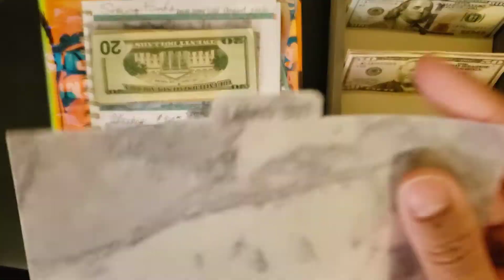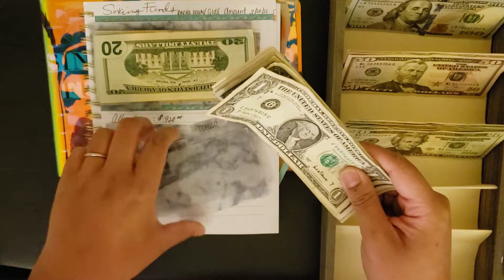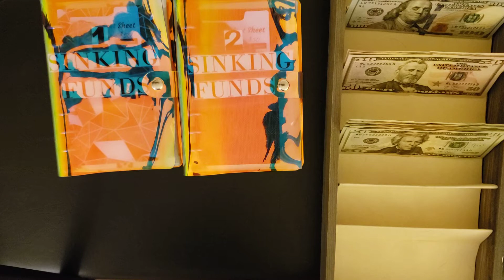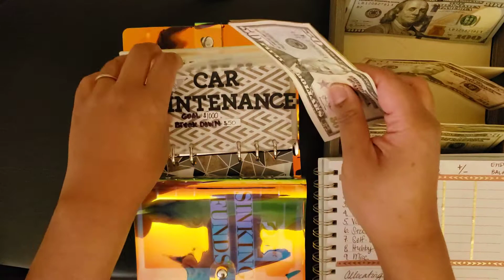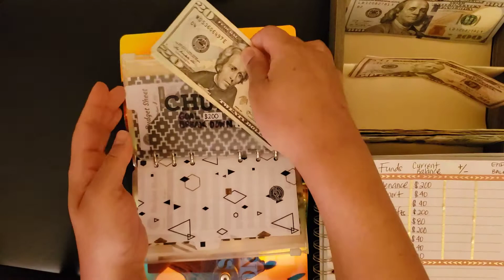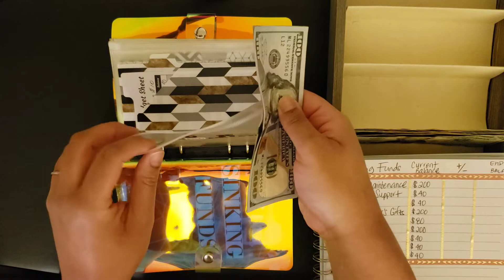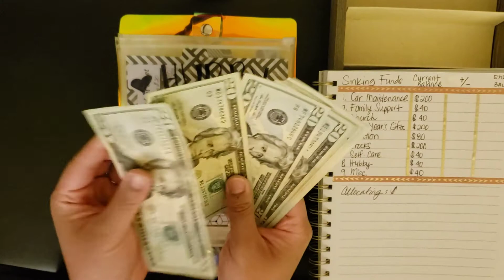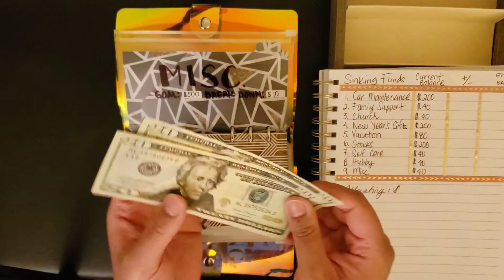(ASMR) March 2021 Sinking Funds 1st time stuffing envelopes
Hope you all enjoy the ASMR video. Sound quality isn't the best because I filmed on my phone but hope to get a microphone soon. :)